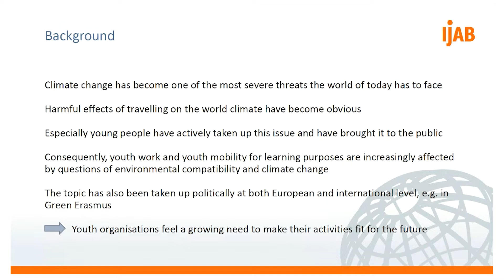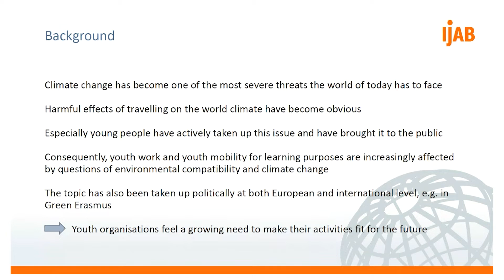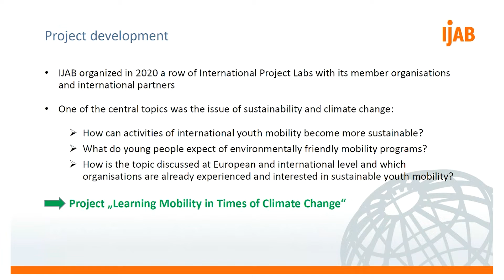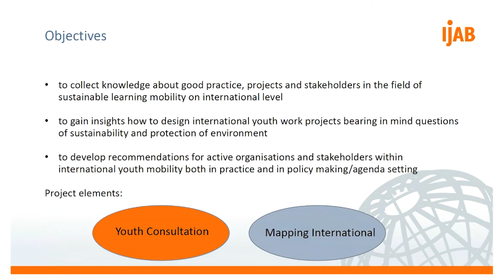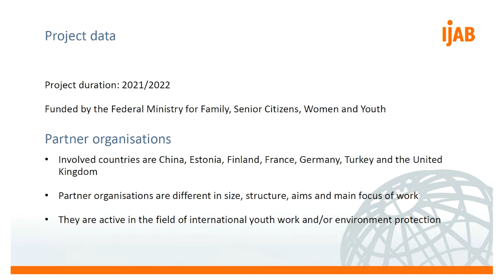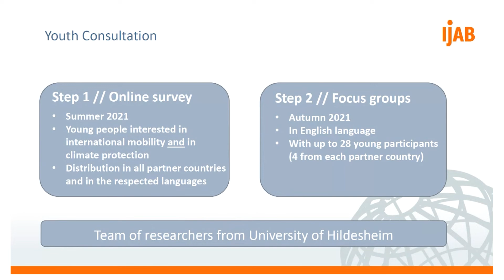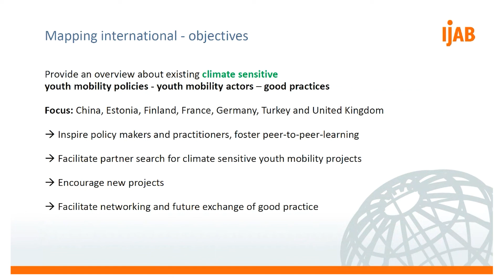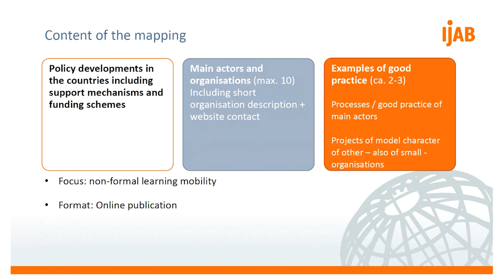EPLM - Learning mobility and sustainability - LEMOCC, IJAB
How can we integrate sustainability in learning mobility activities? This video presents LEMOCC project, by IJAB, on learning mobility in times of climate change.

The EPLM is an open network, coordinated by the partnership between the European Commission and the Council of Europe in the field of youth. It  is a space for exchange and cooperation of youth organisations, researchers, policy makers and practitioners, such as trainers and youth workers.  It strives to create conditions for the development of high-quality and sustainable learning mobility for all in the youth field in Europe. In order to achieve this vision, the EPLM is working to pursue quality, impact, knowledge, inclusivity, participation, sustainability, visibility and recognition of learning mobility (including blended or online) in non-formal and informal education and learning in Europe.